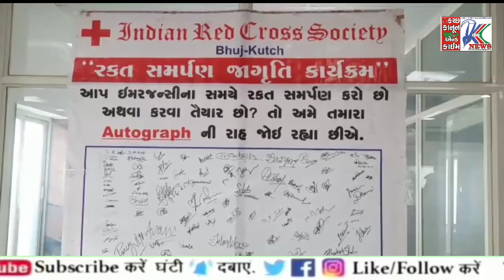◆ ભૂજ - વર્લ્ડ બ્લડ ડોનેશન ડે નિમિતે IRCS દ્વારા યોજાયેલ કેમ્પમાં પોલીસ જવાનોએ બ્લડ ડોનેટ કર્યું...